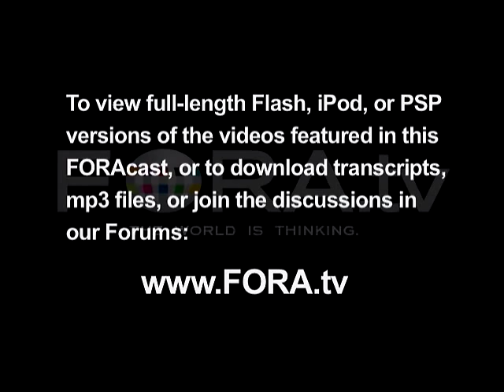Undercover for the FBI - Jack Garcia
Retired FBI agent Joaquin "Jack" Garcia discusses the dangerous moral challenges he faced while working undercover among the New York City mafia.

Former FBI agent Jack Garcia describes his years spent undercover with various crime syndicates, including the famed Gambino Family.  He gives insights into the inner workings of the mafia, and describes his struggle to maintain five identities at once.

Joaquin Garcia is a retired FBI agent who infiltrated the Gambino crime family of the Italian Mafia under the alias of Jack Falcone beginning in 2002. Greg DePalma, the Gambino family capo, offered Garcia the position of made man, which would have made Garcia the first federal agent to achieve this position in the Mafia. However, the FBI investigation ceased in 2005 when Garcia's cover was in danger of being blown. But, with sufficient evidence to convict DePalma and several other high-ranking mafiosi, DePalma was arrested and convicted to twelve years in federal prison thanks in large part to Garcia's efforts.